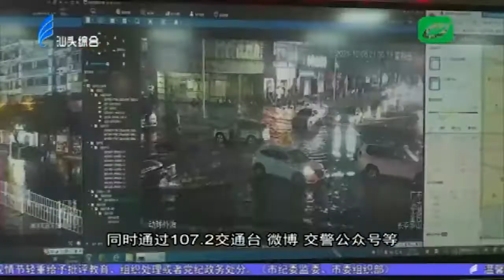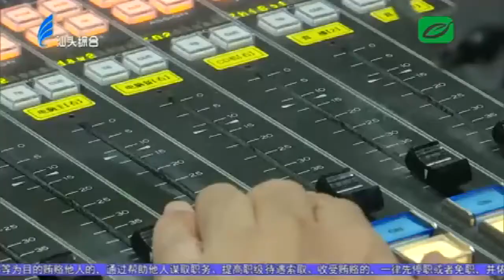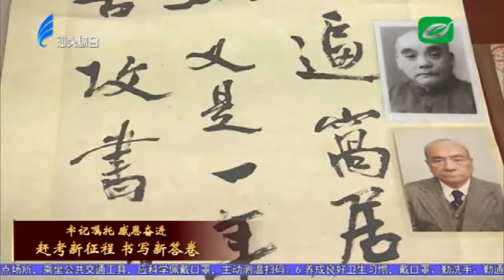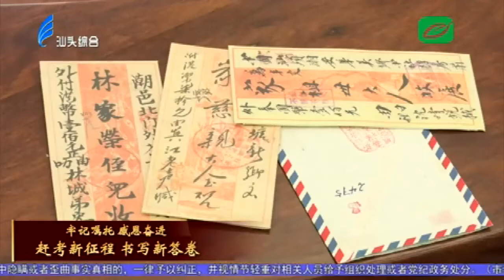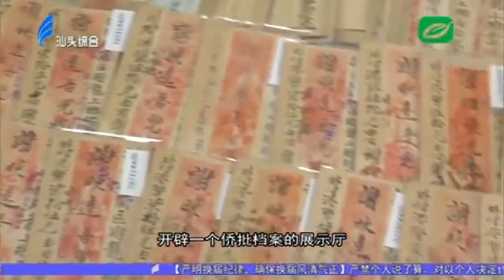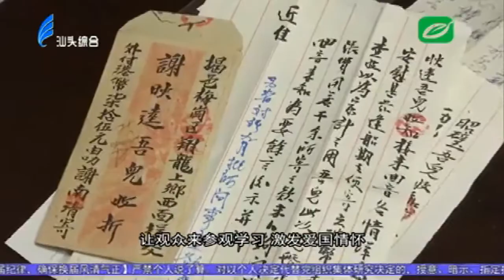汕头新闻2021 10 09